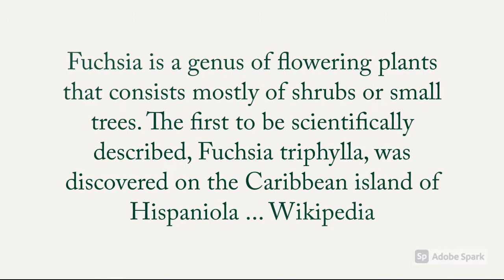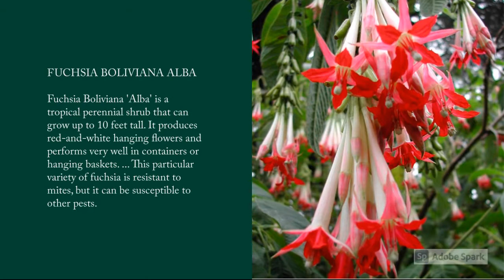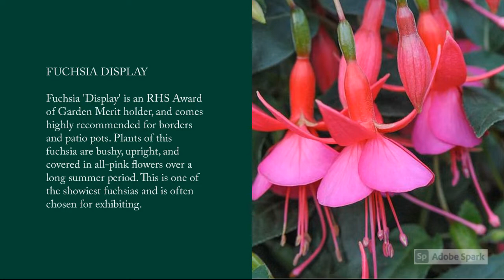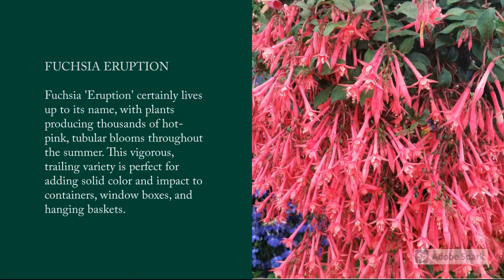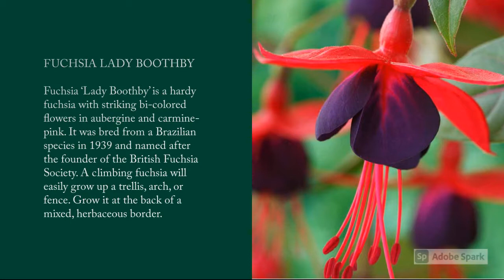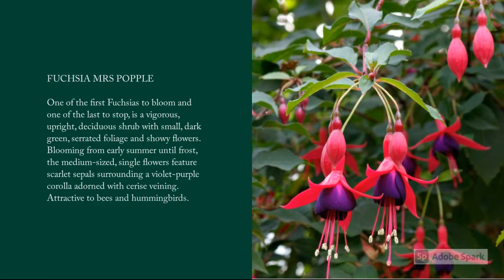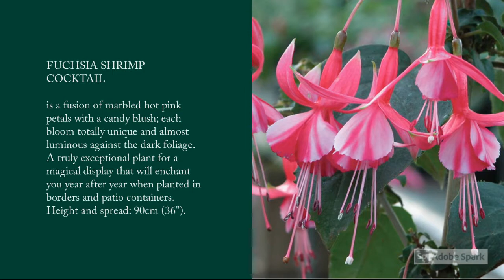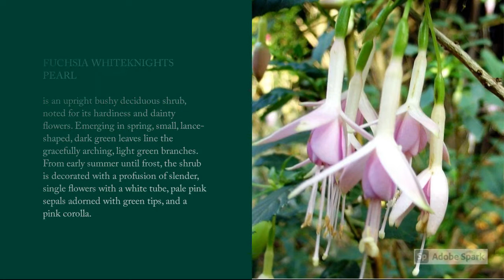Fuchsia Plant Varieties A to Z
► Fuchsia Plant Varieties A to Z, Beautiful fuchsias come in thousands of varieties and colors, Fuchsia flowers with multi-colored blossoms that hang and droop beautifully from baskets, planters, and pots. Often trellised in the garden, fuchsia plants can be bushy or vining and trailing.

Wild fuchsias, native to Central and South America, grow profusely in the Andes where temperatures are cool, and the air is moist. fuchsia plant care is super easy as fuchsias are super adaptive to almost any kind of soil as long as it drains well and quickly. Fuchsia roots don’t like to sit in water for too long.

Fuchsia is a genus of flowering plants that consists mostly of shrubs or small trees. The first to be scientifically described, Fuchsia triphylla, was discovered on the Caribbean island of Hispaniola ... Wikipedia.

If you’re growing Fuchsia indoors, a window with bright, indirect sunlight works best.
Almost all types of fuchsia are bushy, vining, and trailing. Good fuchsia care entails planting them in soil with a pH level of 6 to 7. If you live in zones 6 or 7 and are growing fuchsia in your garden, you’ve probably chosen hardy fuchsia plants.

Post your comments and keep watching!

00:00 FUCHSIA INTRO
00:14 FUCHSIA ALICE HOFFMAN
00:24 FUCHSIA ANGELA
00:34 FUCHSIA ANNABEL
00:44 FUCHSIA ARBORESCENS
00:54 FUCHSIA BALLET GIRL
01:04 FUCHSIA BEACON
01:14 FUCHSIA BELLA EVITA
01:24 FUCHSIA BELLA HILDA
01:34 FUCHSIA BELLA LYDIA
01:44 FUCHSIA BEN JAMMIN
01:54 FUCHSIA BOLIVIANA ALBA
02:04 FUCHSIA BOLIVIANA
02:14 FUCHSIA BORDER QUEEN
02:24 FUCHSIA CECILE
02:34 FUCHSIA CELIA SMEDLEY
02:44 FUCHSIA CHECKERBOARD
02:54 FUCHSIA CLAUDIA
03:04 FUCHSIA DARK EYES
03:14 FUCHSIA DELTA'S SARA
03:24 FUCHSIA DEVONSHIRE DUMPLING
03:34 FUCHSIA DISPLAY
03:44 FUCHSIA DOLLAR PRINCESS
03:54 FUCHSIA ELMA
04:04 FUCHSIA ERUPTION
04:14 FUCHSIA ESTELLE MARIE
04:24 FUCHSIA FULGENS
04:34 FUCHSIA GARDEN NEWS
04:44 FUCHSIA GENII
04:54 FUCHSIA HAPPY WEDDING DAY
05:04 FUCHSIA HAWKSHEAD
05:14 FUCHSIA HEIDI ANN
05:24 FUCHSIA JOLLIES NANTES
05:34 FUCHSIA LA CAMPANELLA
05:44 FUCHSIA LADY BOOTHBY
05:54 FUCHSIA LADY IN BLACK
06:04 FUCHSIA LADY THUMB
06:14 FUCHSIA MAGELLANICA AUREA
06:24 FUCHSIA MAGELLANICA LADY BACON
06:34 FUCHSIA MAGELLANICA THOMPSONII
06:44 FUCHSIA MAGELLANICA VAR. GRACILIS
06:54 FUCHSIA MAGELLANICA VAR. MOLINAE
07:04 FUCHSIA MARBLE ORANGE KING
07:14 FUCHSIA MRS POPPLE
07:24 FUCHSIA NANCY LOU
07:34 FUCHSIA NOVELLA
07:44 FUCHSIA PANICULATA
07:54 FUCHSIA PINK ELEPHANT
08:04 FUCHSIA RICCARTONII
08:14 FUCHSIA ROESSE BLACKY
08:24 FUCHSIA ROSE FANTASIA
08:34 FUCHSIA SEVENTH HEAVEN
08:44 FUCHSIA SHRIMP COCKTAIL
08:54 FUCHSIA SNOW BURNER
09:04 FUCHSIA SOUTHGATE
09:14 FUCHSIA SWINGTIME
09:24 FUCHSIA TOM THUMB
09:34 FUCHSIA TOM WEST
09:44 FUCHSIA WALZ JUBELTEEN
09:54 FUCHSIA WHITEKNIGHTS PEARL
10:04 FUCHSIA WICKED QUEEN